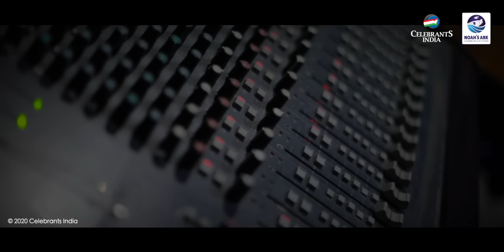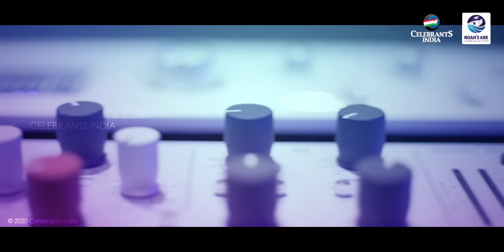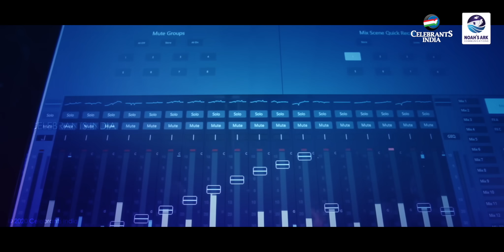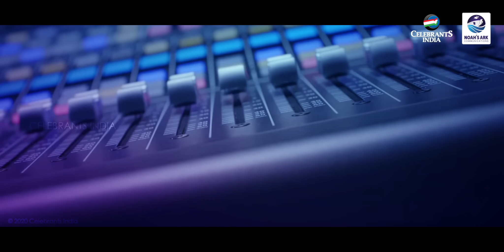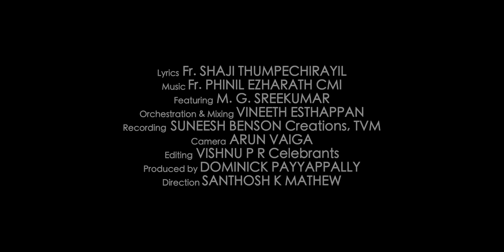NEE CHERUTHAY EESHO | M G Sreekumar | Fr Shaji Thumpechirayil | Fr Phinil Ezharath | Devotional Song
"Nee Cheruthay Eesho" is a New Christian Melody Sung by M G Sreekumar. The Song, which reveals God's love is written by Fr Shaji Thumpechirayil and composed by Fr Phinil Ezharath CMI. This super Hit Devotional song is presented by Dominick Payyappally Noah's Ark.

🔔 TURN ON THE BELL ICON on the channel for our latest release.
♪ Song : Nee Cheruthayeesho Enne Valuthakkuvan
♪ Singer : M G Sreekumar
♪ Lyrics : Fr. Shaji Thumpechirayil
♪ Orchestration & Mixing : Vineeth Esthappan
♪ Recording : Suneesh (Benson Creations, Trivandrum)
♪ Camera : Arun Vaiga
♪ Editing : Vishnu P R Celebrants
♪ Producer : Dominick Payyappally (Noah's Ark)
♪ Direction : Santhosh K Mathew
♪ Banner : Celebrants India

♫ Amazon Music
To set this song as your Dialer Tone